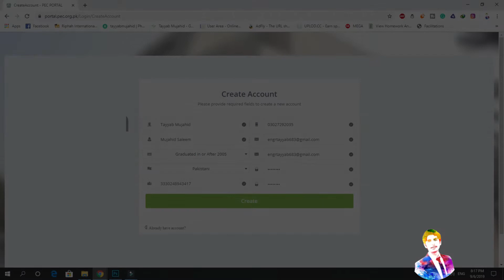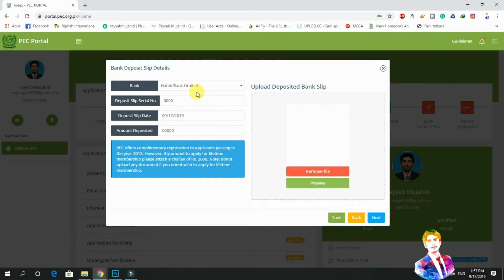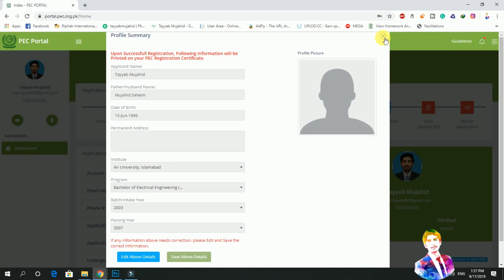How to apply for PEC Number in 2020. Complete process for registration in Urdu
Here is a complete process for PEC registration 2020 explained in Urdu.